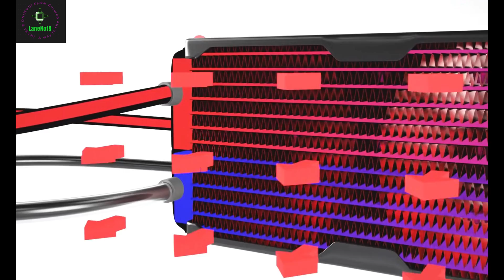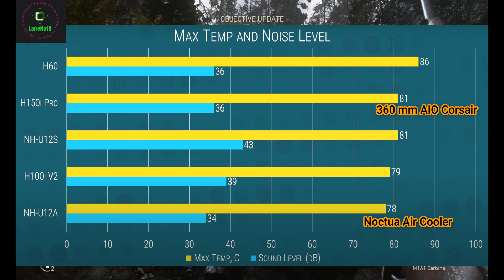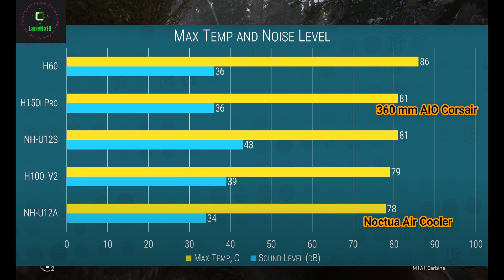LIQUID Cooler VS AIR Cooler | Which one is right choice for your PC [BENGALI]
On todays video I'm discussing about "LIQUID" & "AIR" Coolers of gaming PCs (Desktop) and also discuss which one is the better choice for cooling. In the mean time I also guide you guys to choose a proper Cooler for your PC according to your Daily basis work. I hope this video is helpful for those who try to find out a best cooler for their gaming & productive PC.

0:00 - introduction
2:41 - About PC Coolers
3:32 - Point Of Analysis to find a Good Cooler
4:15 - A Overview Of Air Coolers
4:59 - Liquid AIO Coolers & Custom Loops Overview
6:33 - Performance Analysis
8:19 - Which are Good In Price
9:29 - Looks & Compatibility Analysis
10:22 - Conclusion

SATA SSD
1TB HDD
KEYBOARD & MOUSE  - as usual

Name of the game is Call of Duty: WWII which I played at background and the game play was recorded on my RIG with Nvidia's GeForce Experience's Optimizing settings.